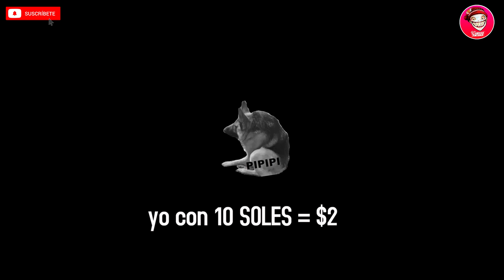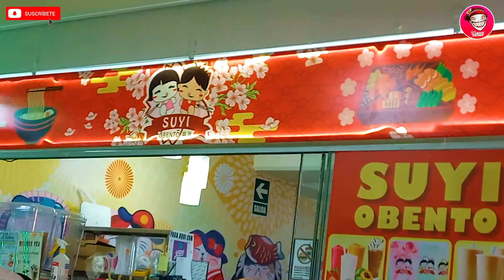UN DÍA EN C.C. ARENALES EL LUGAR MÁS OTAKU EN PERÚ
Visite el centro comercial arenales y encuentre muchas figuras coleccionables, mangas y ropa :D !!